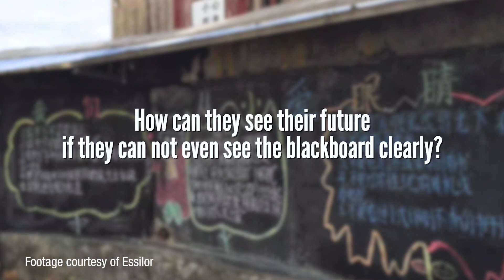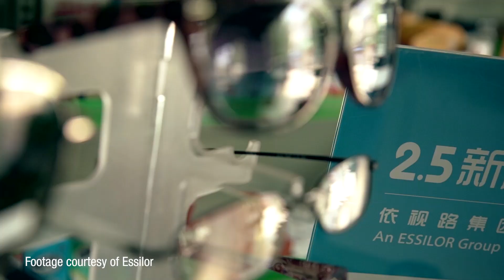Essilor: a Strong Company Purpose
Chairman and CEO, Essilor International Hubert Sagnières discusses his company’s CSR initiatives in China, and the role that China Europe International Business School (CEIBS) has to play in educating leaders of tomorrow.

He was speaking during an interview on CEIBS Shanghai Campus, weeks after the EU and US gave approval for Essilor to merge with Italian brand Luxottica in a deal estimated at 50 billion euro. The merger is expected to help Essilor meet its goal of eradicating poor vision in one generation.

Video & graphic editor: Marius Ziubrys